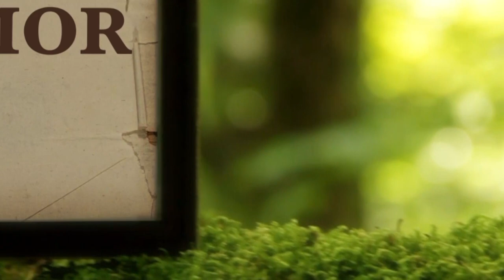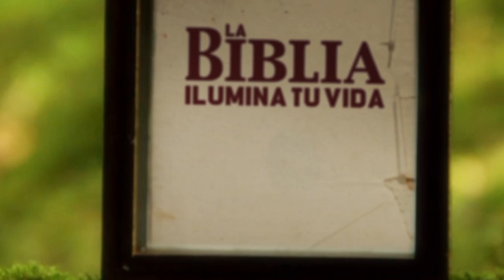La Biblia Ilumina Tu Vida - Míercoles 22 de Marzo del 2023